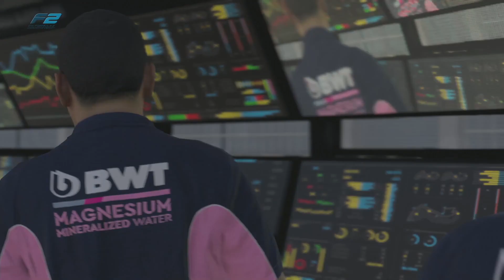F2 Championship Series 2021 Manche 01 - Grand Prix de Bahreïn 2021 [FR]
Suivez The Titorup sur Youtube pour de l'action plus excitante !

The Titorup sur les Réseau Sociaux

Tu peut contribuer au sous titrages des vidéos pour que les vidéos touchent le plus de monde possible à ce lien